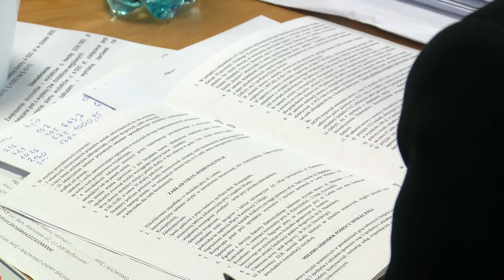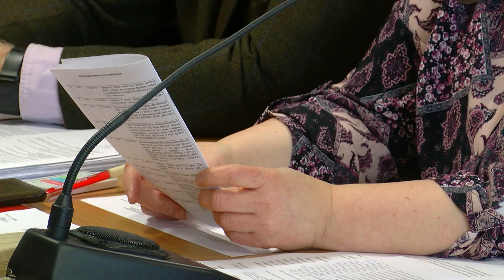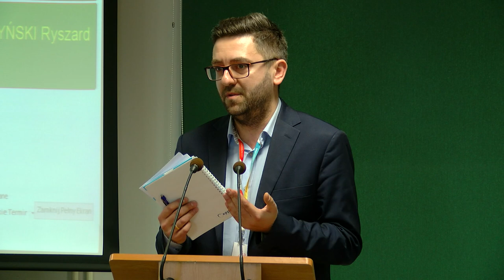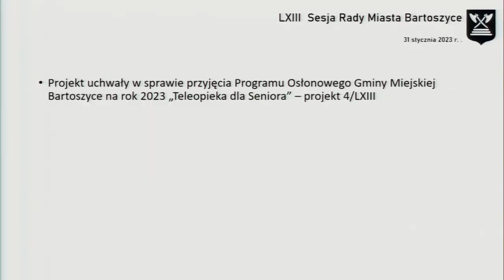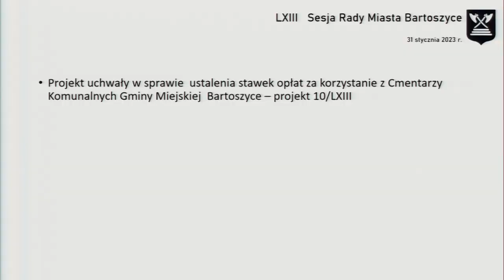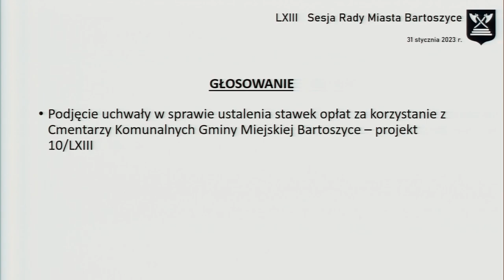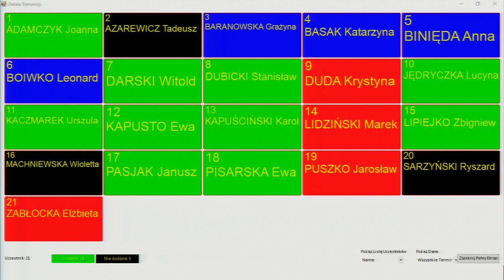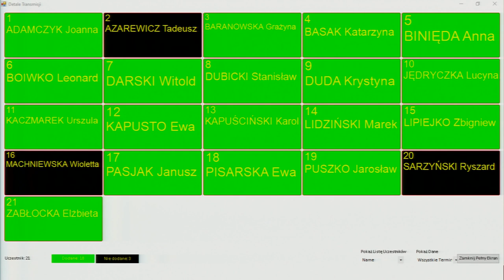LXIII sesja Rady Miasta Bartoszyce z dn. 31.01.2023 r.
LXIII sesja Rady Miasta Bartoszyce